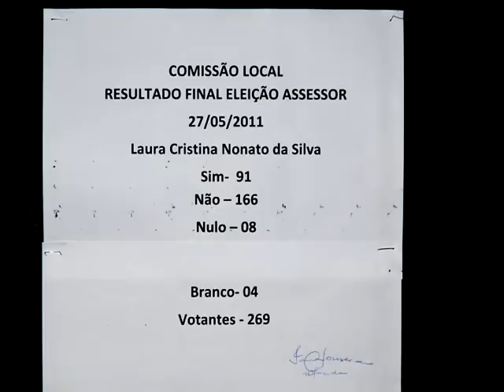Eleição Assessor Pedagógio em Rosário Oeste